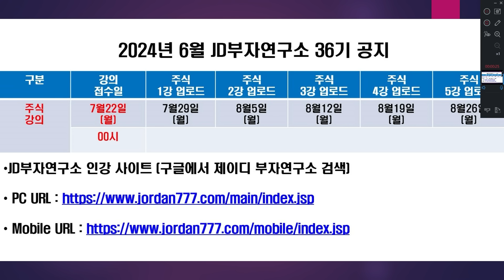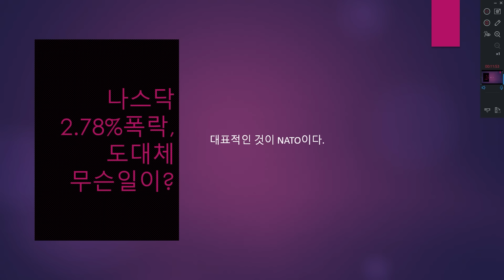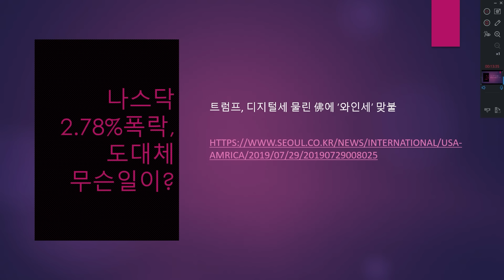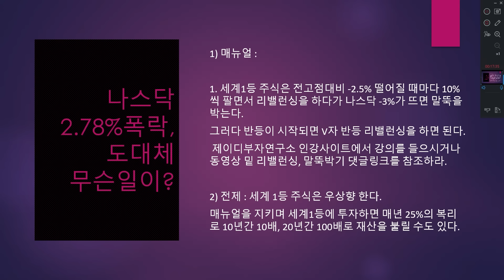테슬라의 일론 머스크가 트럼프에 붙은 이유?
안녕하세요. 제이디 부자연구소입니다.
유튜브 멤버십은 더 이상 운영하지 않습니다.
수익사용이 재개 되었지만 앞으로도 매뉴얼 공개는 여기서 하지 않을 예정입니다.
매뉴얼 공개는
아래의 jordan777.com 사이트에서만 할 예정입니다.
오늘 즉시 탈퇴하시고 재가입 해주시기 바랍니다.
유튜브 멤버십을 오늘 가입하신 분들께서는 유튜브에서 환불 받으시기 바랍니다.

지속적으로 기회 잡는 법 1: 위기대응 및 실전응용편 | 조던 김장섭 - 모바일교보문고

지속적으로 기회 잡는 법 1: 위기대응 및 실전응용편 | 조던 김장섭 - 교보문고

지속적으로 기회 잡는 법 1: 위기대응 및 실전응용편 | 올라도 좋고 내려도 좋은 기적의 투자법! 이 시스템으로 당신의 운명을 바꾸라!이전 책 『대한민국 부동산의 미래』, 『4차산업혁명 시대,

product.kyobobook.co.kr

지속적으로 기회 잡는 법 2: 인생반전 및 자동부자편 | 조던 김장섭 - 모바일교보문고

지속적으로 기회 잡는 법 2: 인생반전 및 자동부자편 | 조던 김장섭 - 교보문고

지속적으로 기회 잡는 법 2: 인생반전 및 자동부자편 | 올라도 좋고 내려도 좋은 기적의 투자법! 이 시스템으로 당신의 운명을 바꾸라!이전 책 『대한민국 부동산의 미래』, 『4차산업혁명 시대,

product.kyobobook.co.kr

지속적으로 기회 잡는 법 1 - 예스24

올라도 좋고 내려도 좋은 기적의 투자법! 이 시스템으로 당신의 운명을 바꾸라!이전 책 『대한민국 부동산의 미래』, 『4차산업혁명 시대, 투자의 미래』, 『내일의 부』(전2권) 등으로 독자들의

지속적으로 기회 잡는 법 2 - 예스24